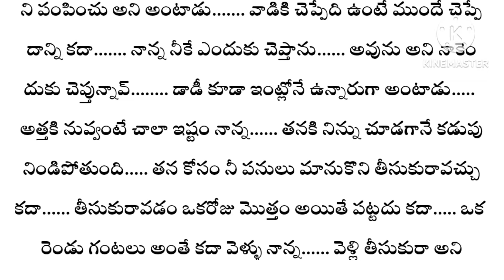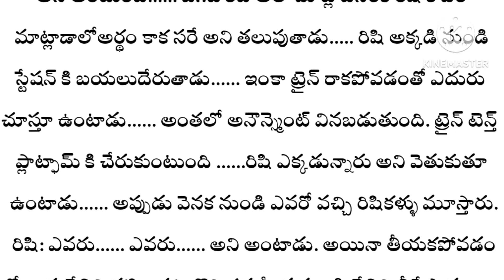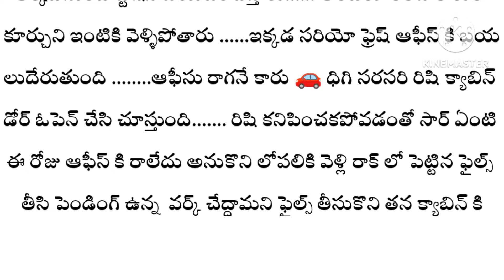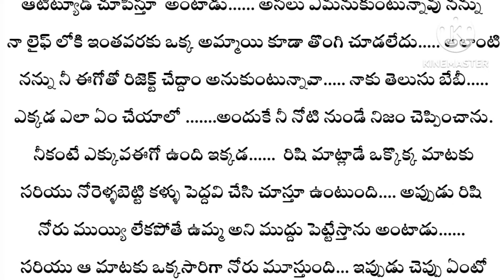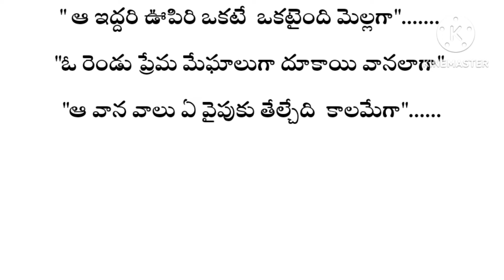గుండెకి సవ్వడెందుకు💓(part-38)//very interesting story//heart touching story